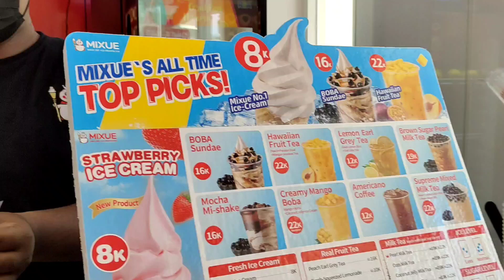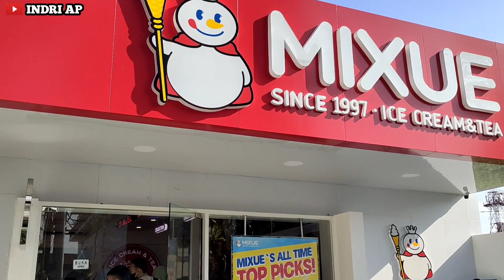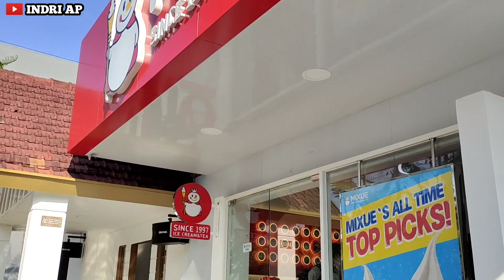NYOBAIN ICE CREAM VIRAL YANG BARU DI MADIUN